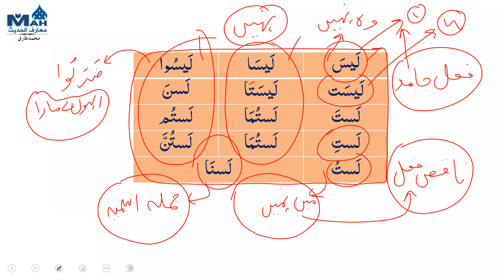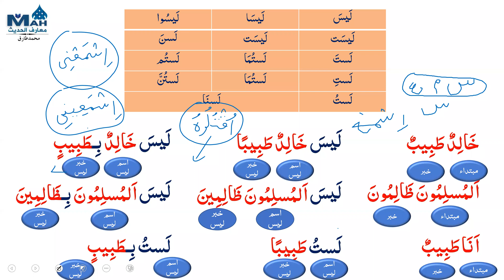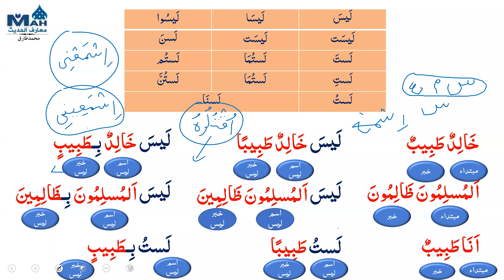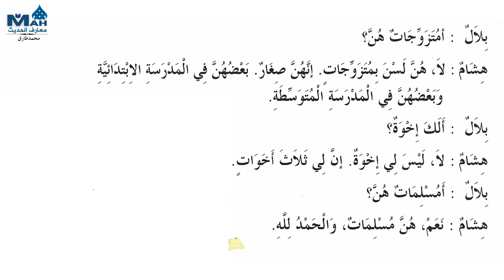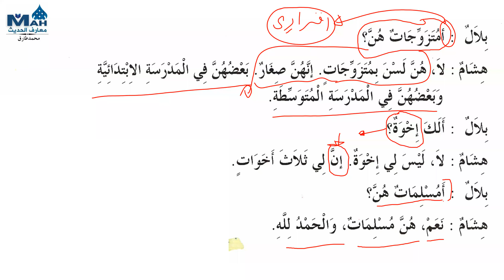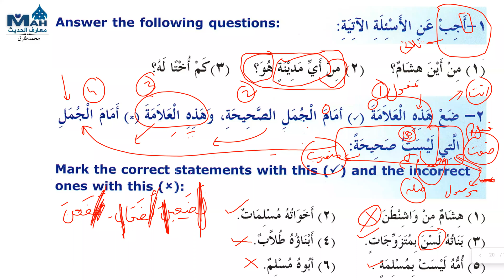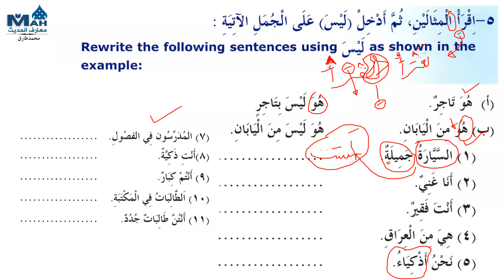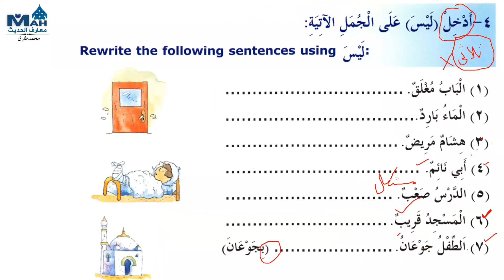Lecture 38-B Laisa ka use & Madinah Arabic Book 3 Chapter 2 لیس کا استعمال